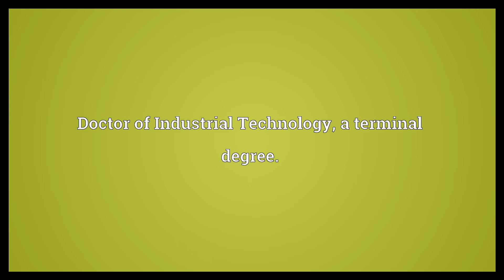D I T Meaning